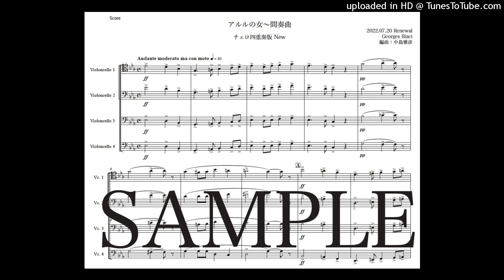ビゼー「アルルの女〜間奏曲」チェロ四重奏版New（編曲：中島雅彦）